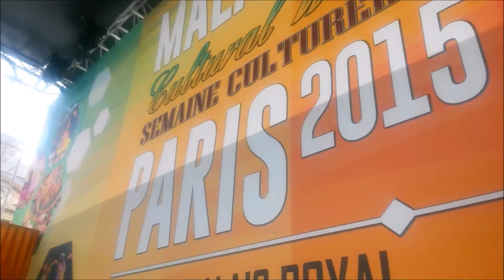MALAY KID DANCE SHOW REEL (by Nakasutra Music Event Sdn Bhd)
WE PROVIDED :

Malaysia Cultural Drum . Pop . Jazz . 24 Season Drum . Malaysia Contemporary . Chinese . Arabic .LED Drum . Borneo . Indian . Cak Lempung . Gamelan . Pop / Western Orchestra . Keroncong . Latin Percussions . Ghazal Johor . String Ensemble . Strollers . Ethno Fusion . Floresence Drum . Angklung . DrumLine . Bhangra . Didgeridoo . Bagpipe . Qasidah . Stompers . Malay Asli . World Drum and many more!

We specialize in :
MUSICAL PERFORMANCE  I  EDUCATION  I  PRODUCTION